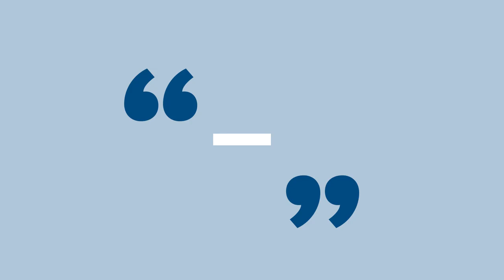Italy’s new government: A chance for overdue political and economic reform?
Italy has a new government. The former Prime Minister Giuseppe Conte resigned, and Mario Draghi formed a technical government, a proven model in Italy when the fragmented political class nothing else works out anymore. Draghi said: "Unity is now not an option, but a duty” and he has managed to rally almost all the parties from the political spectrum behind him without even holding any real negotiations with them about the government program or the composition of the cabinet, as do about 70% of the country's citizens according to different polls. Draghi’s government of “national unity” needs to lead the country out of this turmoil and tackle recovery fund spending, reforms and digital transformation Italy's new prime minister is Mario Draghi. What does the emergence of the new government mean for Italy and Europe? What consequences will it have for the party landscape, the recovery EU-funds, reform efforts and the ambitious plans for digital and sustainable transformation, in Italy? And how likely is it that Draghi succeeds or that the political theatre in Rome to the chagrin of political stability will continue in the middle of a pandemic and which economic and social challenges are ahead?

Speakers:
- Luca Costantini, journalist from the online newspaper Vozpópuli.com, having a PhD from the University Bologna and UNED in Madrid.
- Michele Testoni, Adjunct Professor of International relations, Universiy IE, Madrid since 2013.
- Costanza Hermanin PhD, is a Policy Leader Fellow at the European University Institute in Florence and a Professor at the College of Europe Bruges.
- Alberto Mingardi, Professor in “Storia delle dottrine politiche” the University IULM in Milan and director general of the think tank Istituto Bruno Leoni